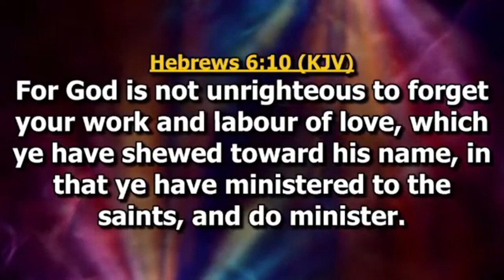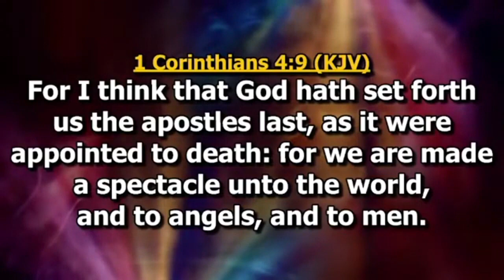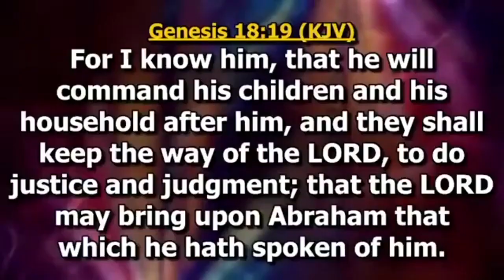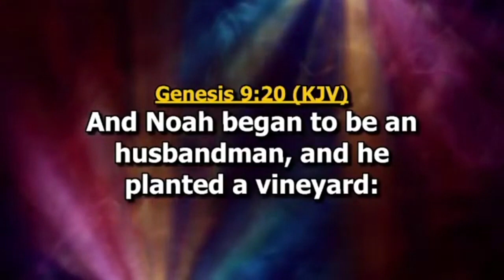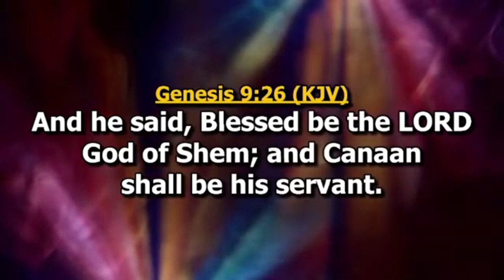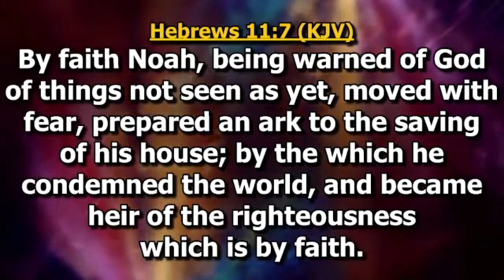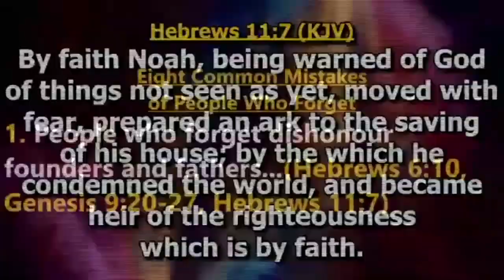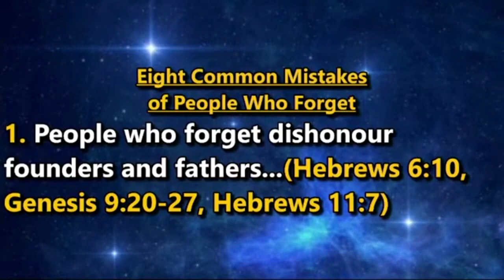Eight Common Mistakes of People Who Forget || Bishop Eddy Addy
They are for "Fair Use" for purposes such as criticism, comments, new reporting, teaching, scholarship, Education and Research Non-profit, Educational or Personal use tips the balance in favour of Fair Use.

1. This video has no negative impact on the original works
2. This video is also for teaching, inspirational and promotional purposes.
3. It is not transformative in nature.

Allos Digital Network does not own the rights to these images, videos, and audio files.